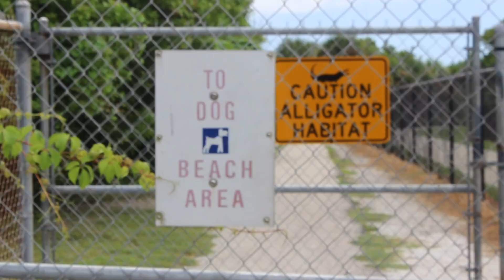Dog's and Alligators? OH MY! | TruthPlusDare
This week's truth: What's your favorite animal?
This week's dare:  Pretend to be your favorite animal in public.

Welcome to TruthPlusDare, Presented by BRATAYLEY

Every week, we take one truth and one Dare, from YOU the viewer. Then WE each answer the truth and complete the Dare.

Make sure you send your TRUTH question and DARE videos

|Monday|
"MONDAY VIEWER VIDEO" and
Caleb | 11 | USA

|Tuesday|
Audrey | 10 | USA

|Wednesday|
Paige | 10 | USA

|Thursday|
Megan | 16 | UK

|Friday|
Carly | 14 | USA

|Saturday|
Katelyn | 15 | USA

|Sunday|
Bethany | 9 | Canada